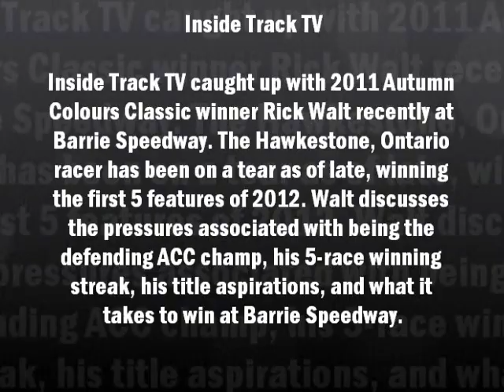Inside Track TV - Rick Walt - June 2012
Inside Track TV caught up with 2011 Autumn Colours Classic winner Rick Walt recently at Barrie Speedway. The Hawkestone, Ontario racer has been on a tear as of late, winning the first 5 features of the 2012 season. Walt discusses the pressures associated with being the defending Autumn Colours Classic champ, his incredible 5-race winning streak, championship aspirations and what it takes to win at Barrie Speedway